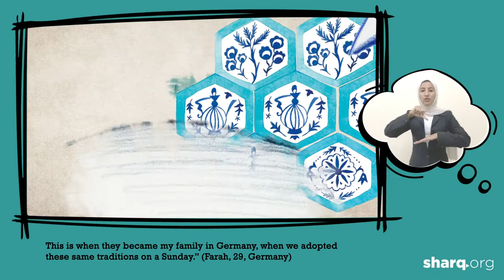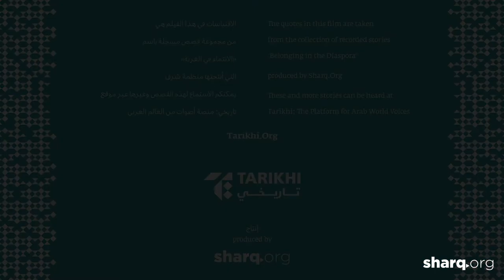Animation: Building Belonging through Kindness فلم قصير عن أثر اللطف على الاحساس بالانتماء في الغربة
ENGLISH BELOW
فيديو رسوم متحركة قصير – باللغة العربية، مع لغة الاشارة و ترجمة مكتوبة بالانكليزية – عن اللطف، الاحتضان العائلي وتأثيرهم على النذماج.
مبنية على ’قصص عن الانتماء‘، حزمة من انتاج منظمة شرق تشمل 50 قصة للاجئين ومهاجرين في اوروبا

إخراج: ريم المغربي
إنتاج: عمر الشيخ
صور: نادين كعدان
تحريك: رالف دياب
صوت: سامر بيهم، سعد السواس
سرد: رنيم خلوف
لغة إشارة: دانا المغايره، افنان حلوش

A short animation - in Arabic, with Arabic sign language and English subtitles - about the power of kindness and a family embrace in promoting a sense of belonging among refugees and migrants in Europe.

Based on "Stories of Belonging" - a collection of fifty recorded stories told by migrants and refugees living in Europe.

Both the collection and the animation ere produced by Sharq.Org

Director: Reem Maghribi
Producer: Omar Alshikh
Illustrator: Nadine Kaadan
Animator: Ralph Diab
Sound: Samer Beyhum, Saad Alsawaf
Narrator: Raneem Khallouf
Signing: Dana Al Maghairah, Afnan Haloush